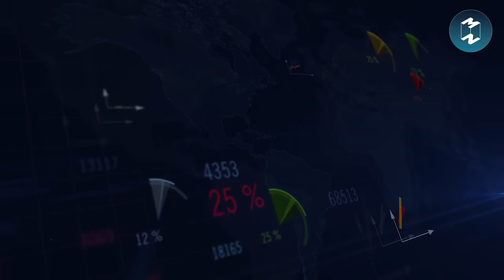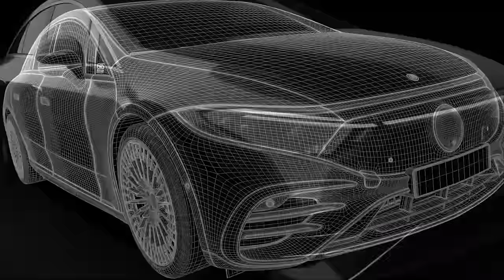โซลูชันการลงทุนรูปแบบใหม่ เพื่อความมั่นคงที่ส่งต่อได้ | Mission To The Moon EP.1990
“ความไม่มั่นคงทางการเงิน”
ฝันร้ายที่คนวัยสร้างครอบครัวกลัวมากที่สุด
ทั้งหนี้สินที่ต้องแก้ ฐานะที่ต้องสร้าง
รวมถึงอนาคตที่ไม่แน่นอนและไม่มีใครรู้ล่วงหน้า
ดังนั้น “การวางแผนการเงิน” จึงเป็นหลักประกันความมั่นคง
ให้กับอนาคตของครอบครัวและรุ่นลูกหลานในอนาคตได้
การวางแผนการเงินเป็นความรู้ที่จำเป็นมาก
แต่ตรงกันข้ามคนไทยก็ยังคงมีคะแนนความรู้ด้านการเงิน
ที่ต่ำกว่าค่าเฉลี่ยโดยรวมของกลุ่มประเทศที่พัฒนาแล้ว
ซึ่งเป็นปัญหาหลักที่ทำให้คนไทยไม่สามารถออมเงิน
ไม่สามารถลงทุนเพื่อเป้าหมายของตัวเอง
และไม่สามารถส่งต่อความมั่งคั่งไปสู่รุ่นลูกหลานได้
เมื่อการวางแผนทางการเงินและการส่งต่อความมั่งคั่งจากรุ่นสู่รุ่น
เป็นโจทย์ยากที่คนไทยในรุ่นนี้และรุ่นต่อไปต้องเจอ
Mission To The Moon EP. นี้ จึงจะพาทุกคนไปร่วมพูดคุยกับ
คุณชวมนต์ วินิจตรงจิตร รองประธานเจ้าหน้าที่บริหาร
หัวหน้าบริหารผลิตภัณฑ์พันธมิตรทางธุรกิจกลุ่มลูกค้าบุคคล ทีเอ็มบีธนชาต
เกี่ยวกับประเด็นนี้ไปพร้อมกัน